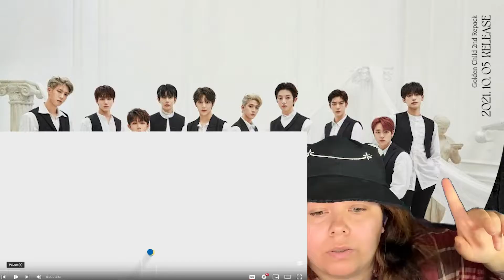KPOP CATCH UP - GOLDEN CHILD, CNBLUE, ENHYPEN, and SEVENTEEN : REACTIONS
Golden Child - Ddara /
Cnblue - Love Cut /
Enhypen - Tamed Dashed /
Seventeen - Rock With You /